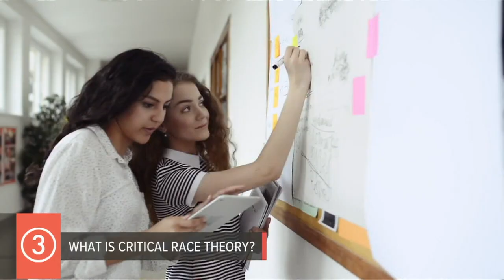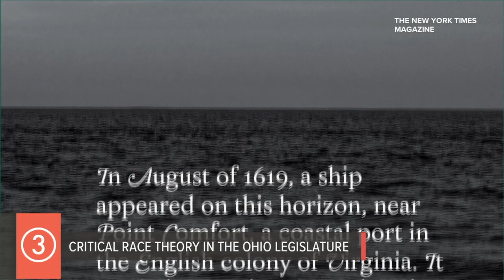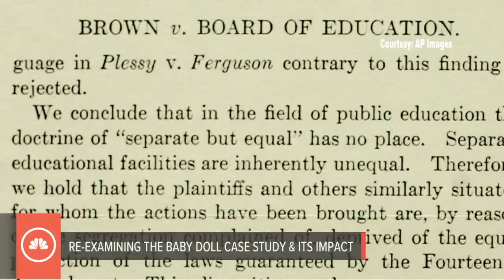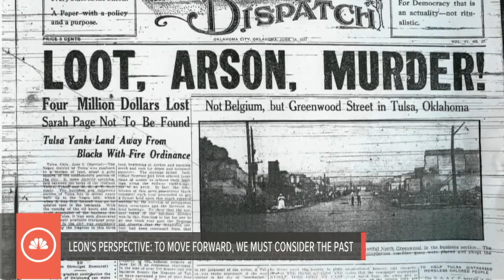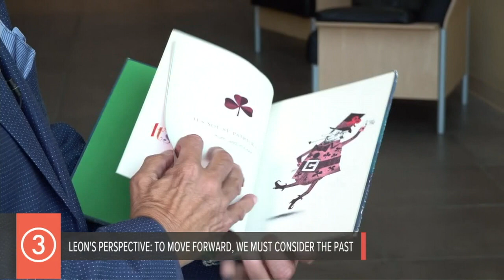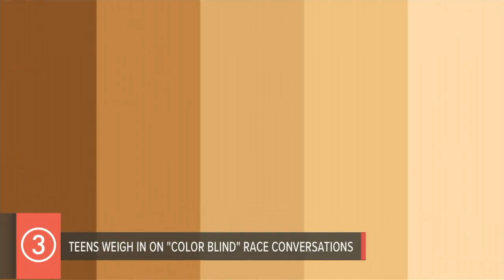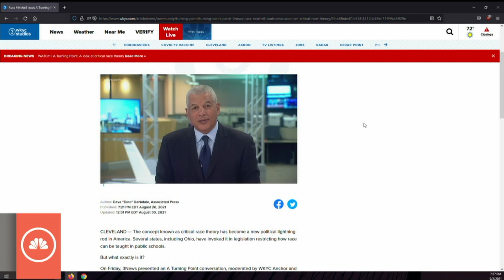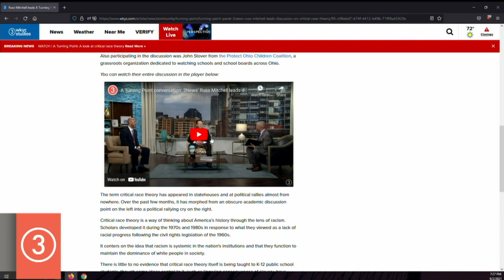A Turning Point: A look at critical race theory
Watch A Turning Point as we focus on the controversial critical race theory

Three words have caused an uproar in education across the country. So what is critical race theory? And why does it cause such division?

In our latest edition of "A Turning Point," Jim Donovan and Lynna Lai take a look at this controversial issue. The show features segments with Sara Shookman, Leon Bibb, Russ Mitchell, Marisa Saenz and Will Ujek.